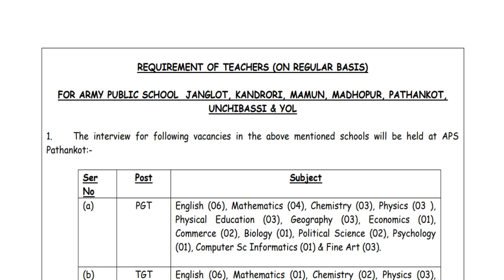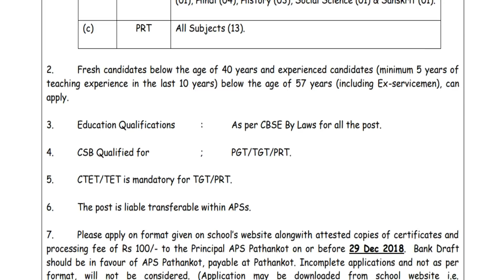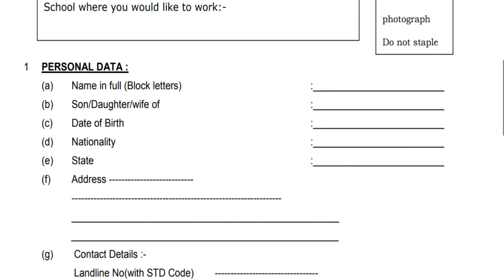73 காலியிடங்கள் || ஆசிரியர் வேலைவாய்ப்பு ||பதவி : PGT / TGT / PRT